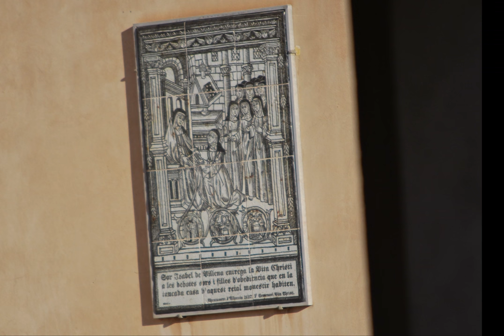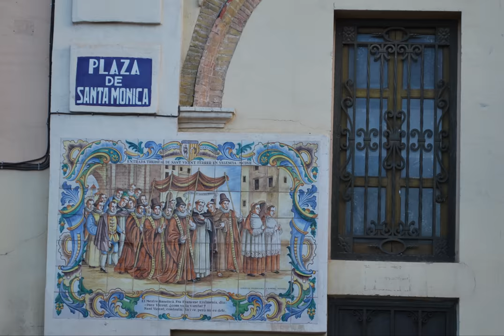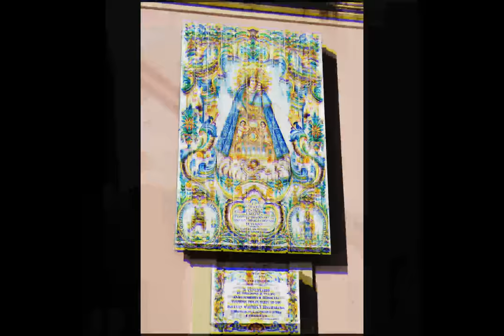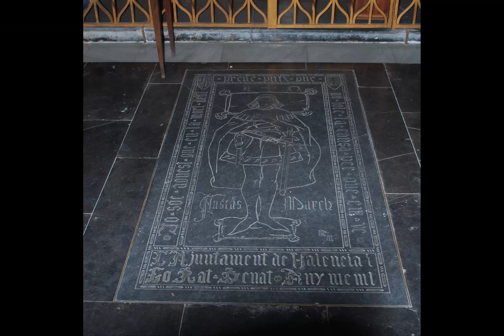Valencia terza parte